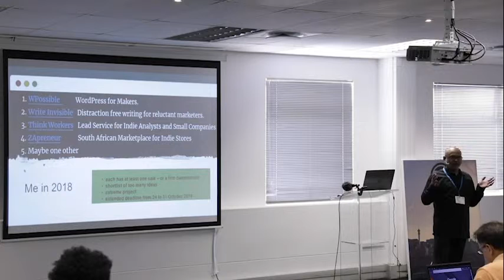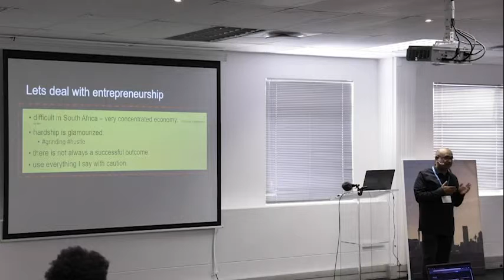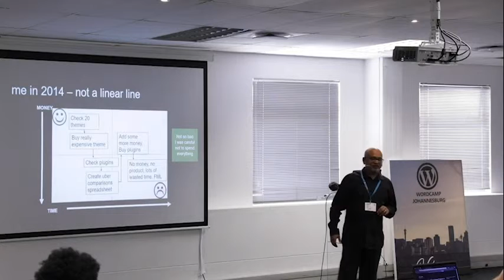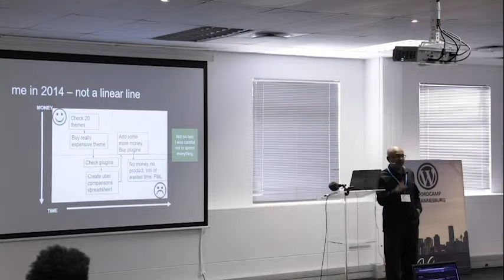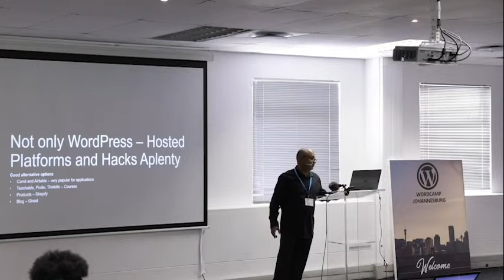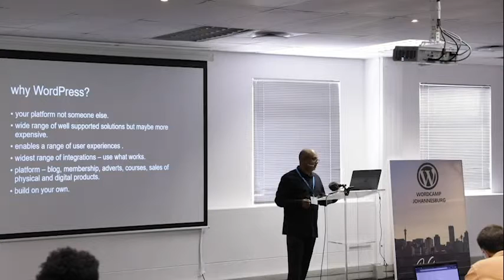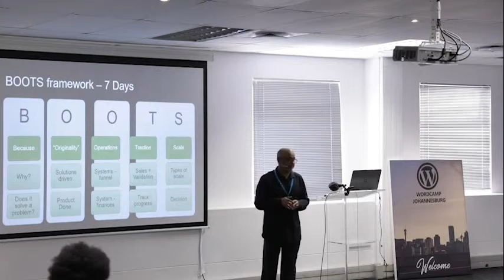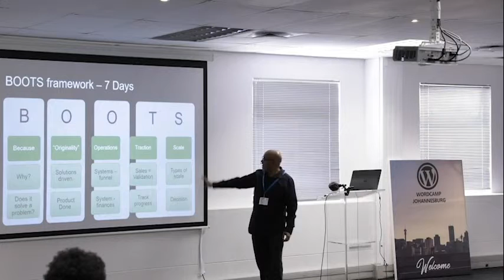Ebrahim-Khalil Hassen: Using WordPress to test and validate ideas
The talk will focus on using WordPress to test and validate ideas in an affordable manner. It will be based on my experiences of running several websites, including ZApreneur, Think Workers and WriteInvisible. I will draw lessons and outline a process and will offer a checklist. I think it kinda works.